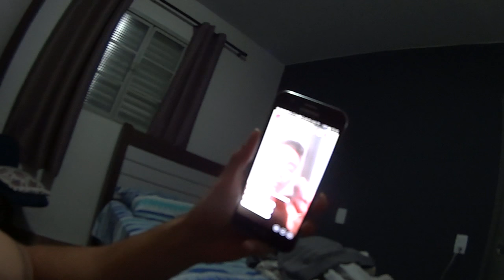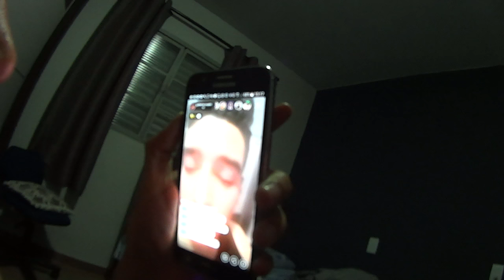MERGULHO RADICAL E SHOW DE EMO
salve galera
tudo bem com vcs , add la no face bora troca ideia
NOISS